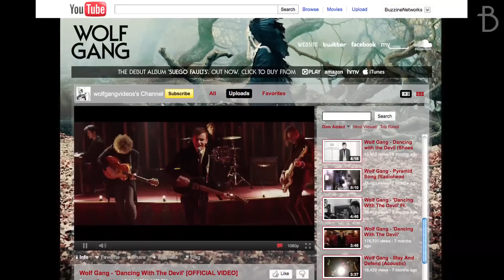Wolf Gang: 'Suego Faults' - Buzzine Interviews... (Excerpt)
As a student of Social Anthropology attending the prestigious London School of Economics, organizing lavish house parties and applying for jobs in the glamourous-sounding British Foreign Service, Max McElligott was seemingly headed toward a diplomatic life. And then, quite suddenly, a few months before graduation, everything changed. A couple of tracks that he and a friend had put up on YouTube became an online sensation, and that impetus led to the first Wolf Gang live shows and Max's revelation that (like a certain Mr. Jagger before him) the right move for him was to drop out of LSE and become a musician. After a couple of years of growing fame, first in Europe and then around the world, Max headed to the US to play a series of shows at SXSW, and Buzzine's Stefan Goldby met up with him in Austin, TX to talk about his big decision, his big plans, and the big sister who named his band...

Tags: alternative rock Dave Ma Dave Fridmann Atlantic Records Angus Murray Music Neon Gold Max McElligott LSE Lions in Cages London School of Economics Interviews Suego Faults symphonic rock Team Buzzine The King and All of His Men Wolf Gang